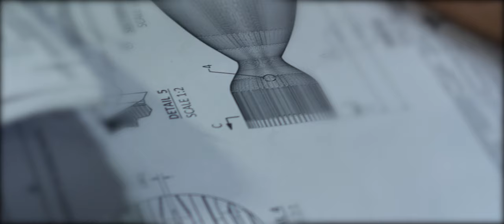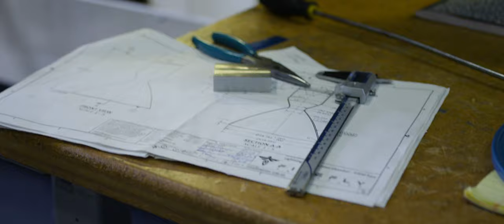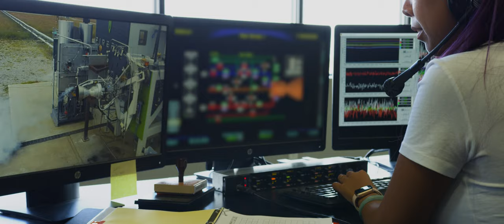Firefly Careers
Come join the growing Firefly Aerospace team.